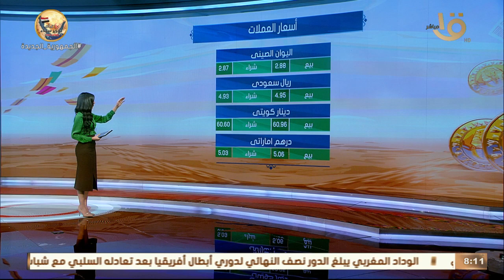صباح الخير يا مصر | جولة للتعرف على أسعار الذهب والعملات وحالة الطقس اليوم